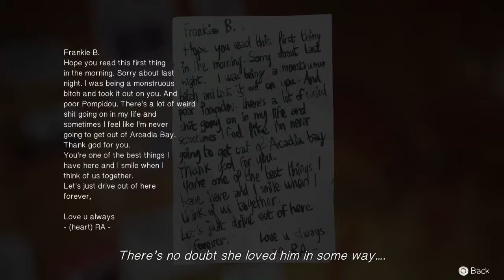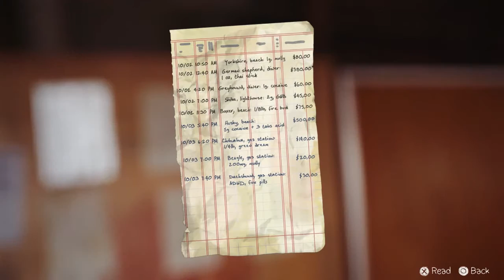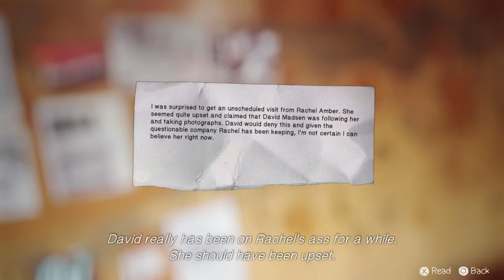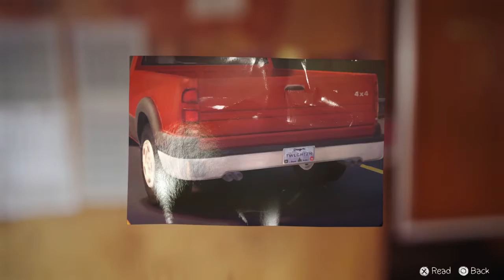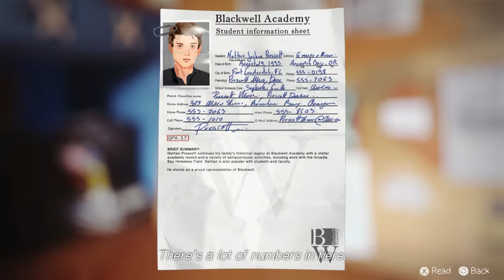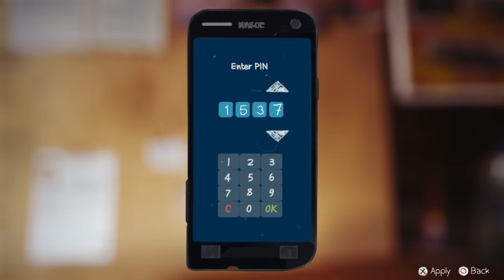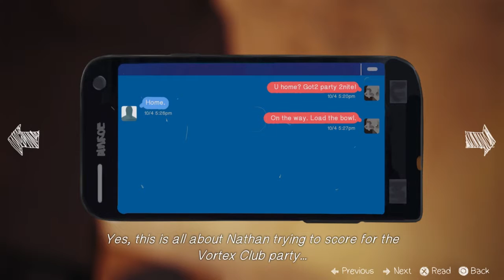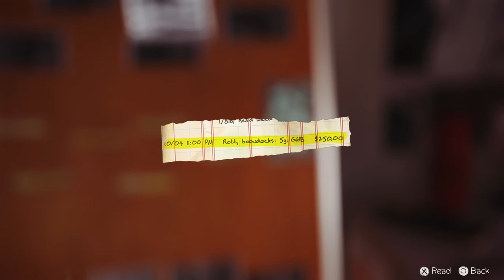Life is Strange pt31: Friends of Frank Unite!